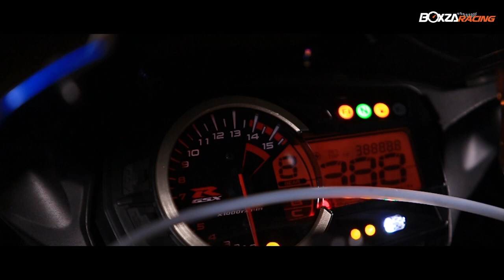Suzuki GSX-R1000 L5 Drag Bike สายพันธุ์โหด By BD SPEED RACING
รายละเอียดเพิ่มเติมรวมไปถึงรูปภาพสวยๆ สามารถติดตามต่อได้ที่

สวัสดีครับชาว BoxzaRacing เราพบกันอีกแล้วในคอลัมน์ Racing Magazine ครั้งนี้เรามาเอาใจคอ Superbike กันหน่อยครับ กับอีกหนึ่งเจ้าตำนานที่ขึ้นชื่อในความ ดิบ โหด แรง พร้อมปะทะกับทุกๆค่ายเลยก็ว่าได้ กับเจ้า Suzuki GSX-R1000 ชื่อคุ้นหูเลยสินะครับกับอีกหนึ่งฉายาที่สายซิ่งต้องรู้จักคือ เจ้าโลมา รถ Superbike คลาส 1000 ซีซี. ที่เป็นบ่งบอกความเป็น Suzuki ได้โดยแท้

          ครั้งนี้เรามาอยู่กับอีกหนึ่ง เจ้าโลมา หรือ Suzuki GSX-R1000 ในโฉม L5 ซึ่งเจ้าของรถคือคุณ BIGGA BD SPEED ที่ออกแบบตกแต่งโมดิฟายด์ขึ้นมาในแนว Drag Bike จากสำนัก BD SPEED RACING กับการโมดิฟายด์ที่จัดเต็มแทบทุกด้านทั้งในด้านความแรง สมรรถนะเครื่องยนต์และช่วงล่างชนิดที่ว่าแน่นไปทั้งคัน สำหรับใครที่ชอบในการตกแต่งสไตล์แบบนี้บอกเลยครับต้องไม่พลาดกับคันนี้น่ะครับ ทางทีมงานขอรับประกันได้เลยครับว่าคันนี้สุดจริงๆกับรางวัลการันตีมากมาย เดี๋ยวมาชมกันเลยครับ